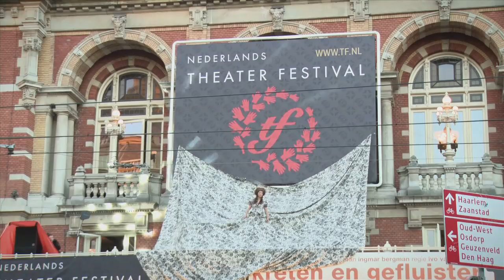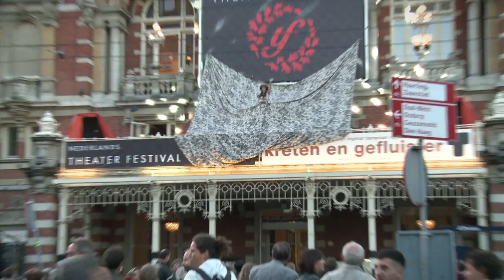Balkonscène Nadja Hüpscher en Floris Verkerk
Romeo & Julia, tijdens TF2011 elke dag een andere balkonscène op het Ajaxbordes van de Stadsschouwburg Amsterdam. 1 september 2011. Na slechts 1 dag repeteren met regisseur Greg Nottrot zetten Nadja Hüpscher en Floris Verkerk een ontroerend mooie Romeo & Julia neer.